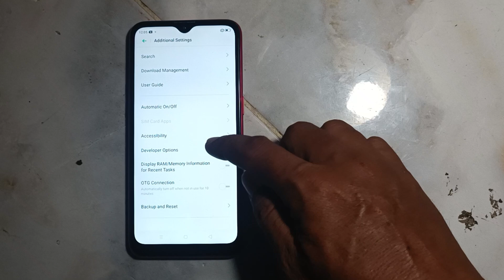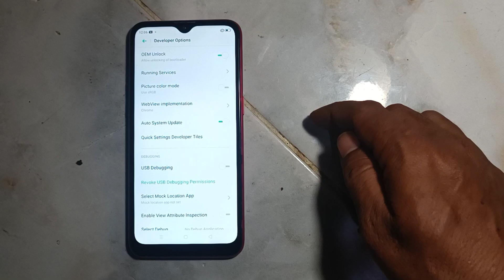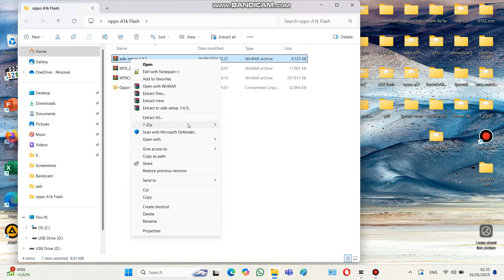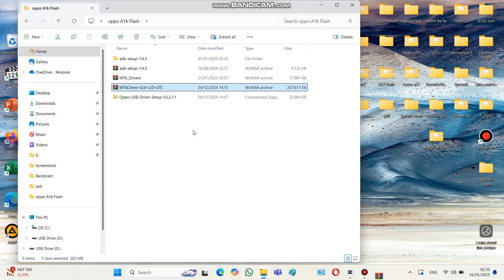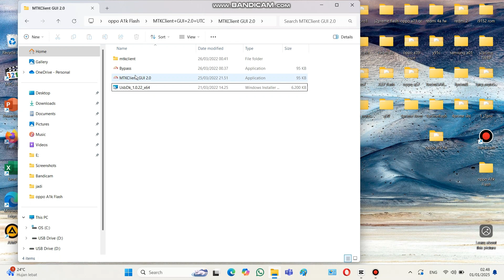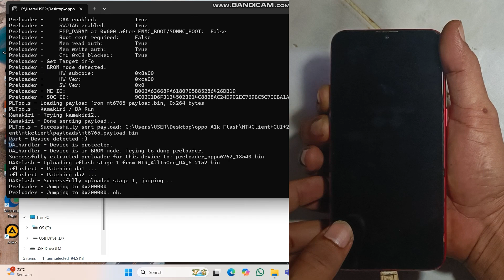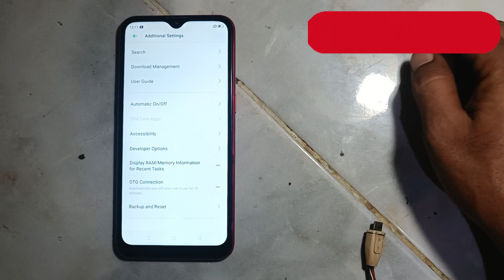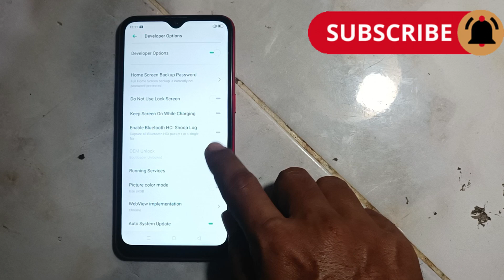Cara UBL Oppo A1k cph1923 dengan mudah - Cara Unlock Bootloader Oppo A1k Anti bootloop - 100% Work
Cara Ubl atau unlock bootloader Oppo a1k CPH1923 dengan mudah menggunakan tool Gratisan hanya dengan 1x klik lanhgsung Done. Selanjutnya lakukan root, pasang twrp atau custom rom di hp oppo a1k.

Upgrade Oppo A1k dari android 9 ke Android 10 menggunakan Rom Realme UI cek videonya disini

Link Download
adb setup